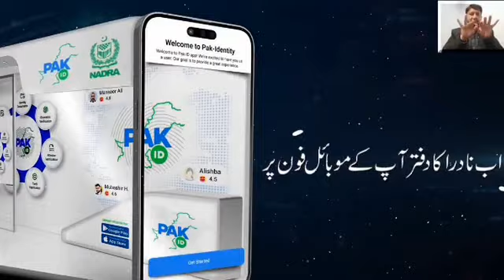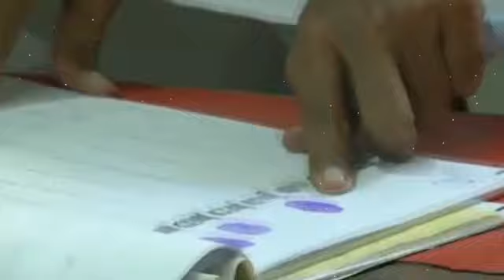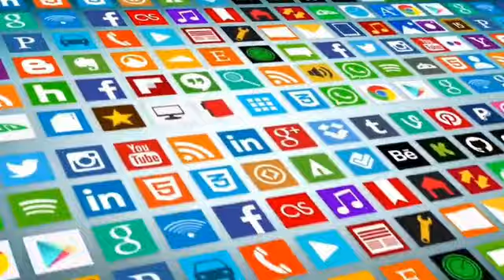Breaking News | Big Rigging Plan Caught Against Imran Khan | Last Day Before Elections | PTI Wins